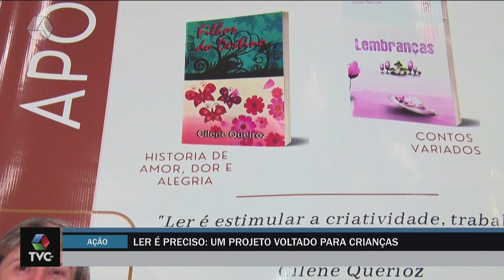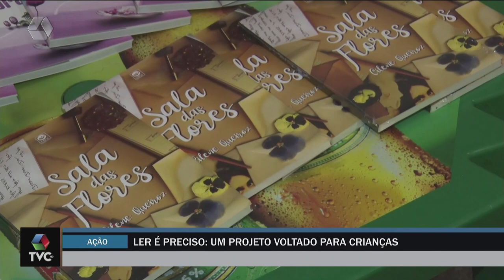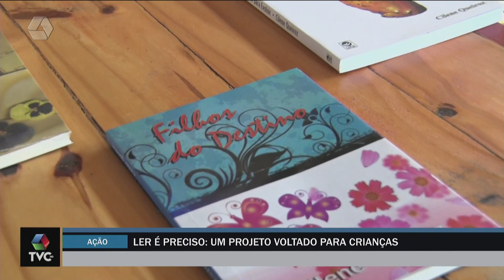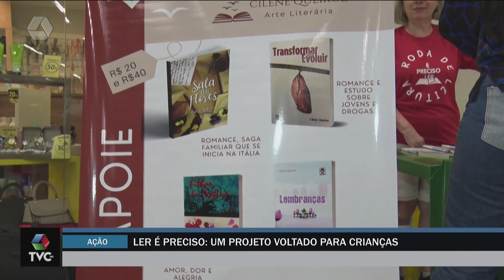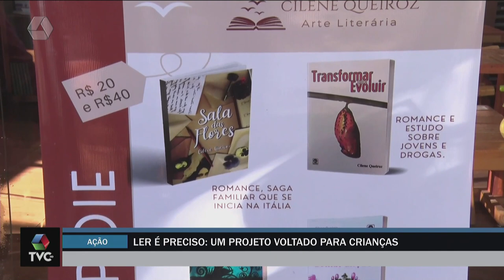A Casa é Sua: escritora cria projeto de incentivo à leitura para crianças